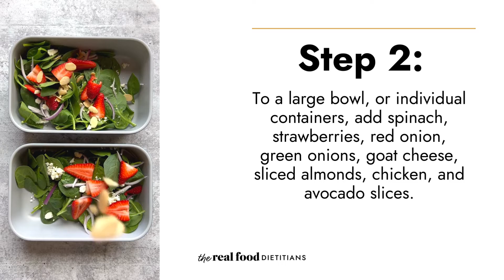Strawberry Spinach Salad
This Strawberry Spinach Salad is a refreshing meal that’s perfect for so many occasions. Serve it for a fresh salad lunch at home or take it to a potluck to “wow” everyone around.

Sweet strawberries combine with tender baby spinach, onions, goat cheese, sliced almonds, and cooked chicken in this restaurant-worthy salad. Tossed with a vibrant strawberry vinaigrette dressing, this fresh salad is quick to make and sure to satisfy.